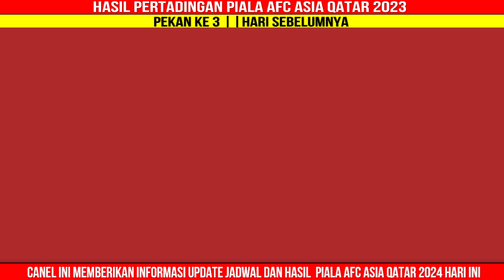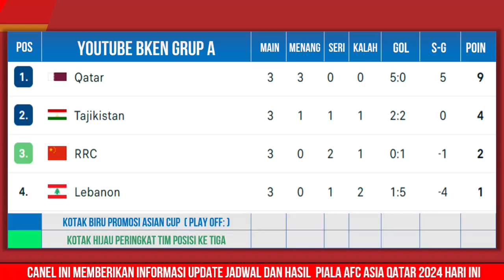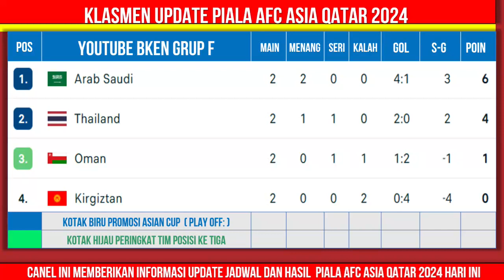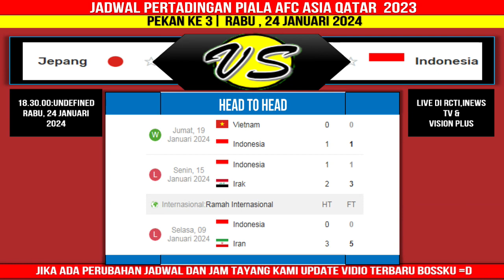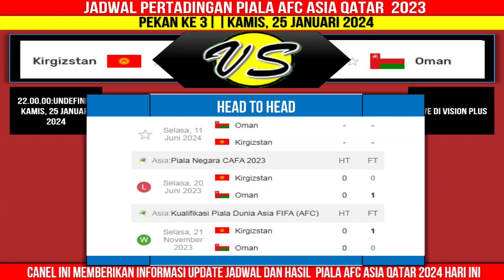Jadwal Piala Asia 2024 - Indonesia vs Jepang - Klasemen terbaru Piala Asia 2024 Terbaru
jadwal timnas indonesia vs Jepang,timnas indonesia,afc asian cup 2024,jadwal piala asia qatar 2024,jadwal piala asia,jadwal piala dunia 2024 di qatar,shin tae yong,berita timnas indonesia terbaru,berita bola terbaru hari ini,timnas indonesia,timnas indonesia live,
jadwal timnas indonesia vs Irak 2024,timnas indonesia,afc asian cup 2024,jadwal piala asia qatar 2024,jadwal piala asia,jadwal piala dunia 2024 di qatar,shin tae yong,berita timnas indonesia terbaru,berita bola terbaru hari ini,timnas indonesia,timnas indonesia live,

KLASEMEN Piala Asia Qatar 2023 Terbaru

TOP SCORE

TOP ASSIST

Heat To Head dan Statistik